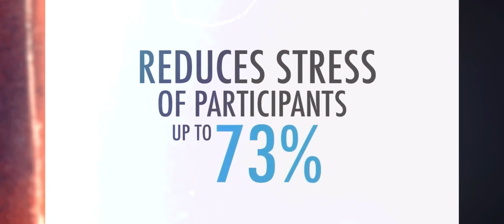Helping Heroes Revive Wyoming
This is our promotional video for the “Helping Heroes Revive Wyoming” project.

This project is designed to

- Help provide strategies for burnout
- connect first responders with nonprofit employees
- create a community network of services

In every city we visit.

As of now we have partnered with The Align Team, 211, Enroll Wyoming, The Cowboy Cole Memorial Fund, and The Family First Resource Center to create an event that is as exciting as it is impactful.

Not only do we want to empower people with the resources to cultivate their own mental health practices, but we want to help our “boots on the ground” service providers with the resources they need to help each other as intently as they help their communities.